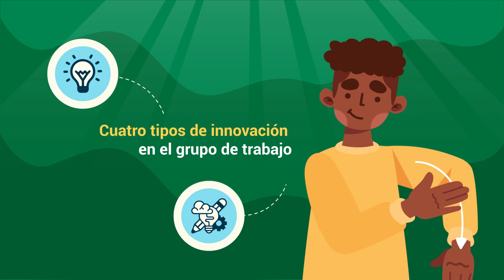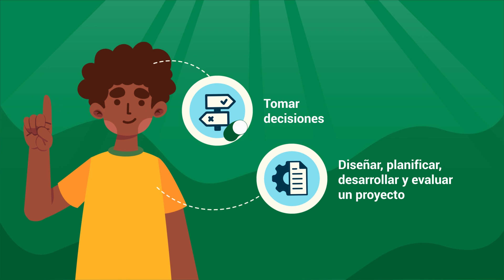Perfil del intérprete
Este video hace parte del Tecnólogo en Interpretación y traducción en lengua de señas colombiana LSC – Español. Para ver todo el programa de formación te invitamos a estar atento a las fechas de inscripción